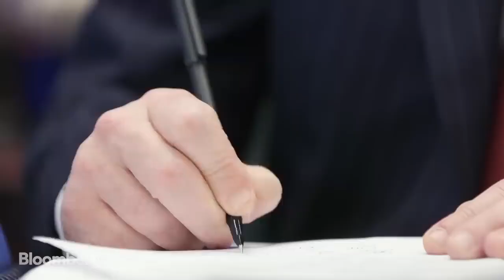The David Rubenstein Show - Citadel's Ken Griffin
In this episode of The David Rubenstein Show, Ken Griffin, founder and CEO of Citadel, discusses his views on investing, markets, and philanthropy. Griffin shares his insights on a variety of topics, including the current state of the market, his investment strategy, and his work with the Citadel Foundation.

David Rubenstein sits down with Ken Griffin, Citadel founder and CEO, for a conversation about how he made his first trades from a college dormitory, building one of the world’s great investment firms and his views on philanthropy and freedom. The interview took place at Bloomberg's headquarters in New York on March 14.

Investing Books:
Howard Marks - The Most Important Thing
Howard Marks - Mastering the Market Cycle
Peter Lynch - One up on Wall Street
John C. Bogle - The Little Book of Common Sense Investing
Benjamin Graham - Security Analysis
Jack D. Schwager - Market Wizards
Philip A. Fisher - Common Stocks and Uncommon Profits
Nassim Nicholas Taleb - The Black Swan
Joel Greenblatt - The Little Book That Still Beats the Market
Napoleon Hill - Think and Grow Rich
Nassim Nicholas Taleb - Fooled by Randomness
Andrew Craig - How to Own the World
Benjamin Graham - Intelligent Investor
Edward O. Thorp - A Man for All Markets
Ray Dalio - Principles: Life and Work
Gregory Zuckerman - The Man Who Solved the Market
Stephen A. Schwarzman - What It Takes
Robert J. Shiller - Irrational Exuberance
Sebastian Mallaby - More Money than God
Robert T. Kiyosaki - Rich Dad Poor Dad